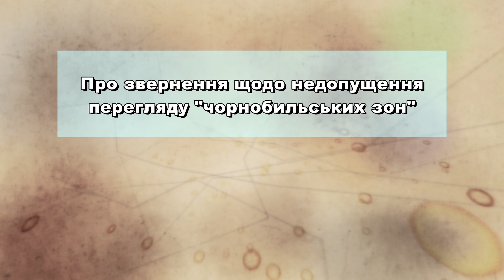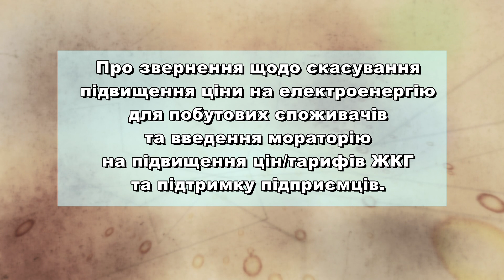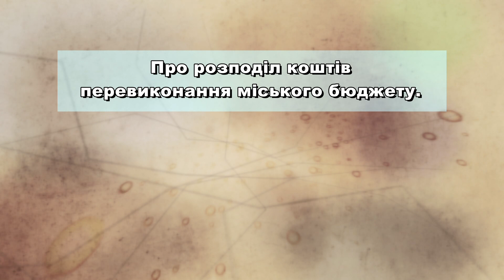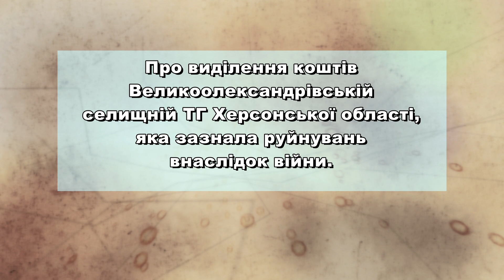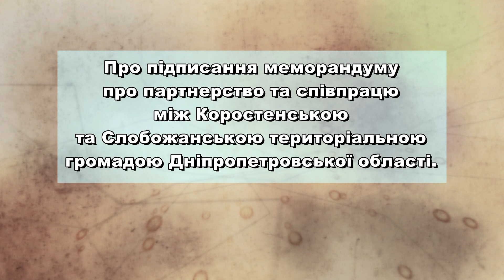KorostenTV_07-07-23_Програма "Окремим рядком". За що голосують депутати?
За що голосували  депутати Коростенської міської ради на 24 сесії восьмого скликання більш докладно в програмі "Окремим рядком".